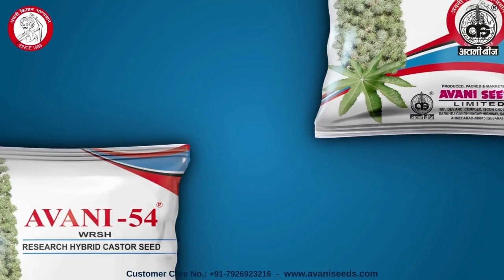ખેડૂત નો અભિપ્રાય: અવનીના રીસર્ચ હાઇબ્રીડ દિવેલા: અવની -૫૪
અવનીના રીસર્ચ હાઇબ્રીડ દિવેલા:  અવની -૫૪

વધારે માહિતી માટે નીચે આપેલા નંબર પર કોલ અથવા તો વ્હોટસએપ કરો